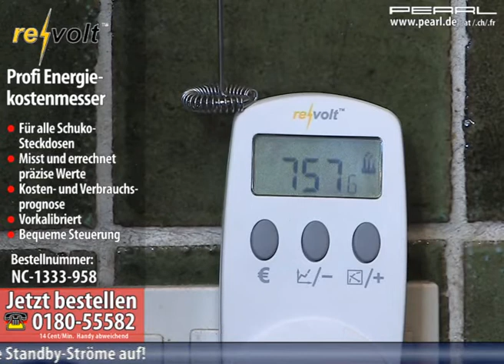revolt Profi Energiekostenmesser